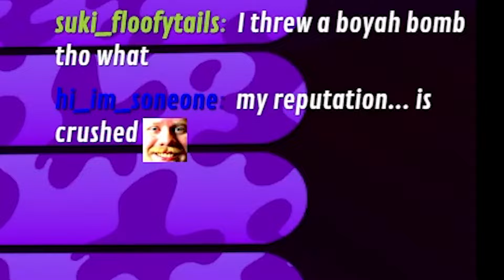HIDE AND SEEK CLUTCH? Best Live Moments Part 2 (Splatoon 2)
Playing Splatoon 2 for Nintendo Switch with viewers on ranked mode and hide and seek!